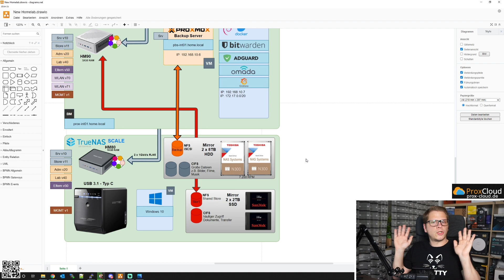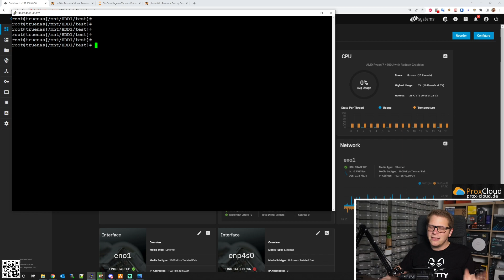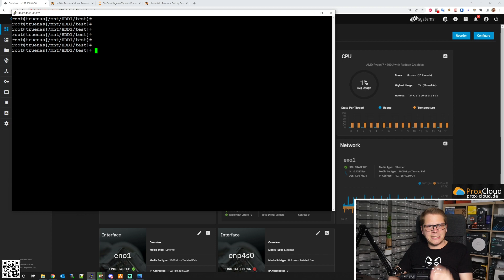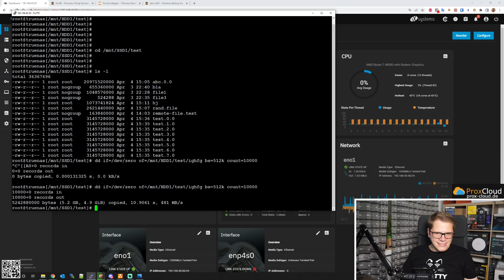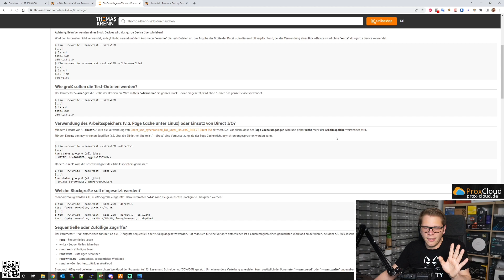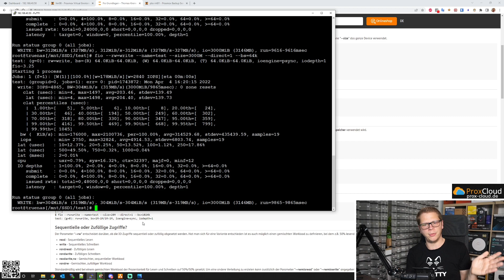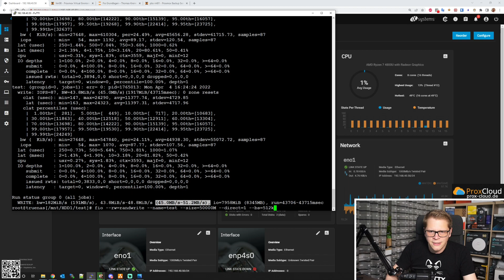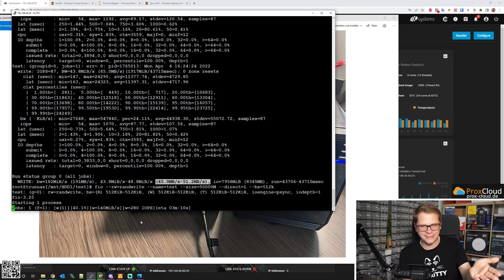RAGEMODE: TrueNAS Scale FIO Performance Test laufen nicht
🚩Fantec Gehäuse
🚩DrayTek Vigor 167
🚩Synology 920+
🚩Toshiba NAS HDD
🚩SanDisk Ultra SSD